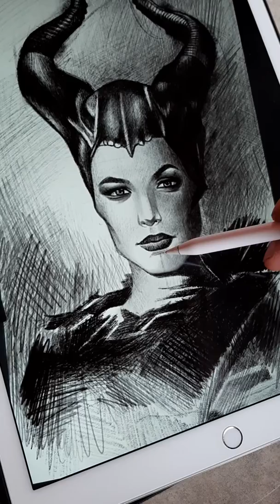D A L L I E R - Malélova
Este projeto foi confeccionado no IpadPro. Estudo desenvolvido no progama Procreate.